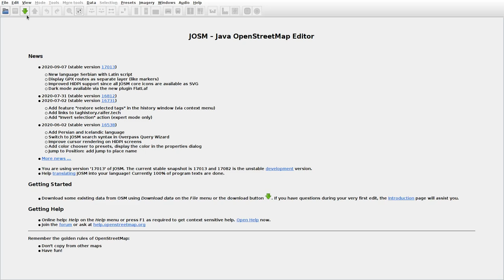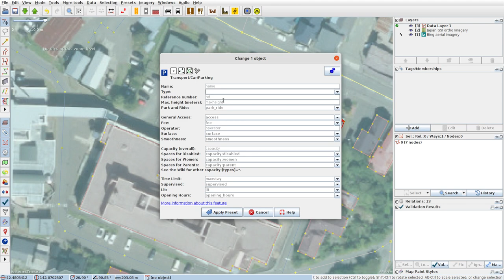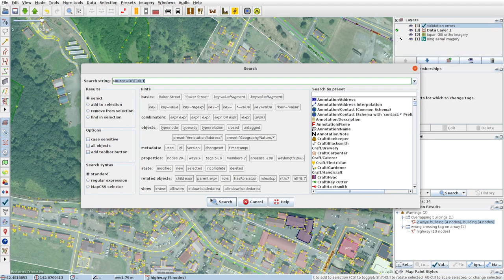JOSMrec0513 2020 10 03